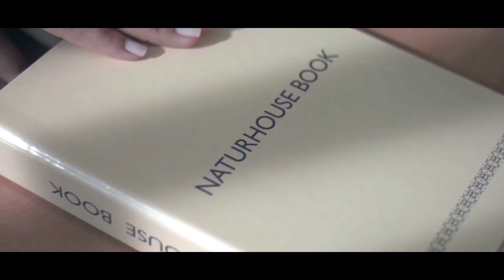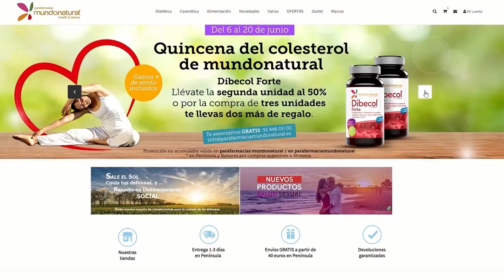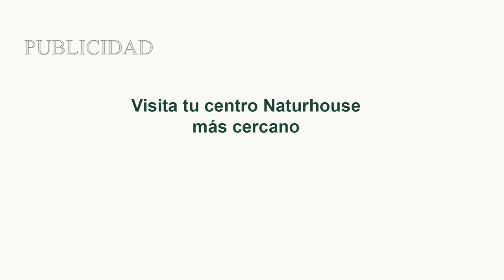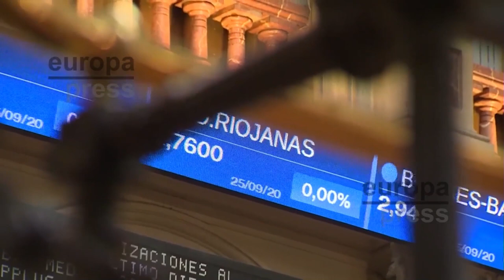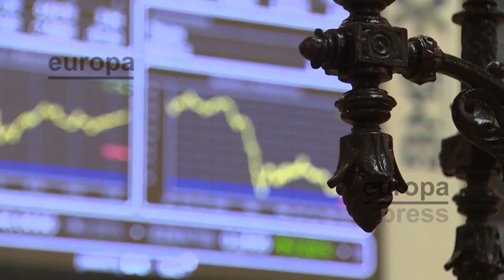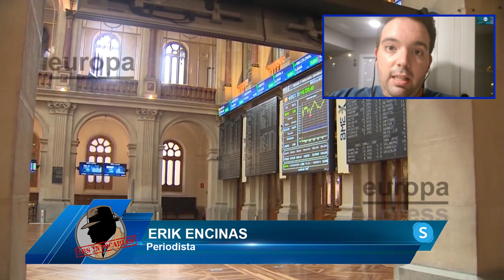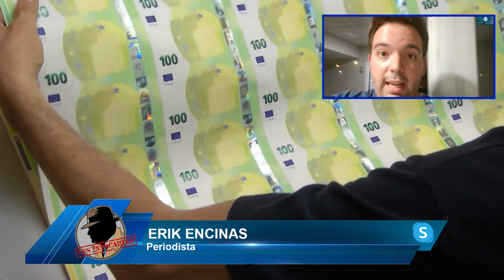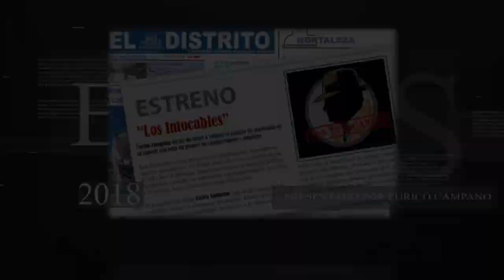Los hosteleros al límite ante la ineptitud del Gobierno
Hoy en los intocables hablaremos de cómo los comerciantes no puede más y hacen un apagón simbólico para protestar ante la ineptitud del gobierno al no darle soluciones además también hablaremos de cómo FEDEA, la Fundación de Estudios de Economía Aplicada, avisa al gobierno de que se está equivocando en su estrategia de ayudas y le pide reorientar las medidas fiscales que están llevando a cabo. Todo esto lo hablaremos acompañado de nuestros tertulianos, Mario Garcés diputado del PP, Francisco Trejo doctor en periodismo y experto en comunicación y Ana Velasco Vicesecretaria Institucional de Vox. Además, contaremos con la presencia a través de Skype de Erik Encinas